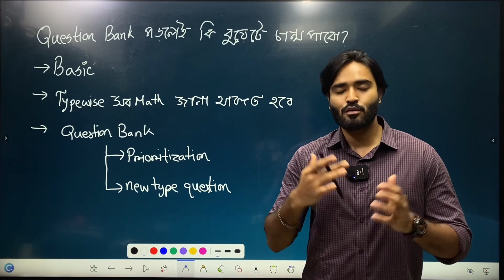এডমিশনের বোকা কারা?